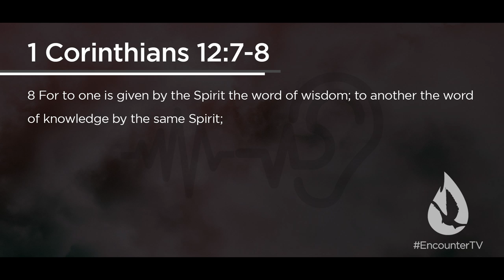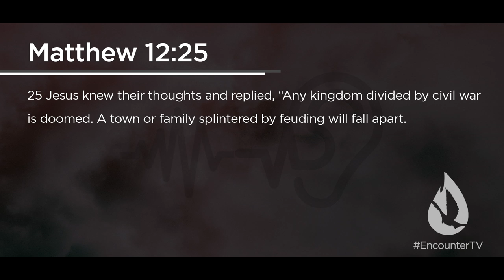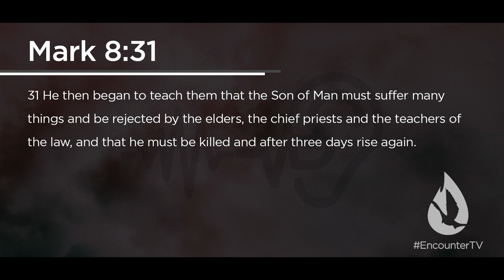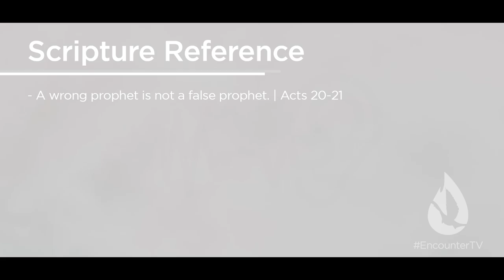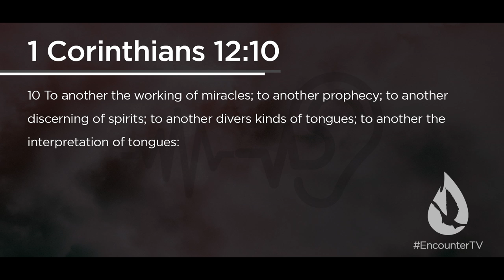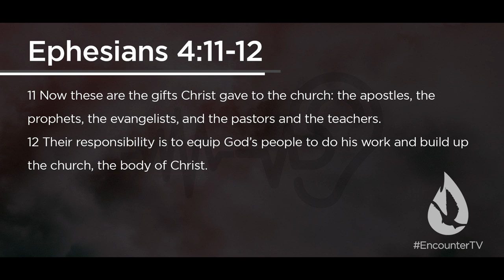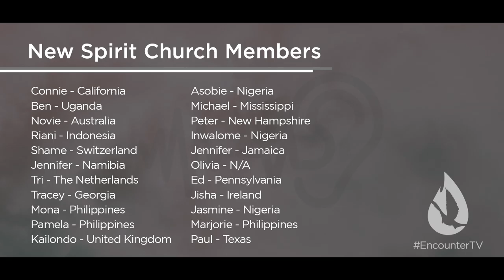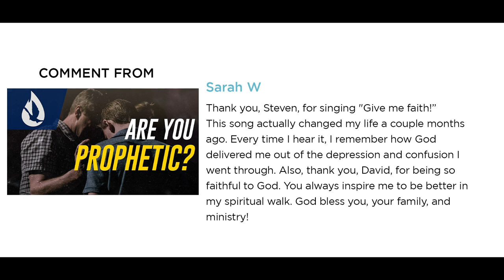5 Types of Prophetic Gifts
On this edition of Spirit Church, David Diga Hernandez finishes his series on the prophetic and takes you through the Bible to discover the 5 types of prophetic gifts.